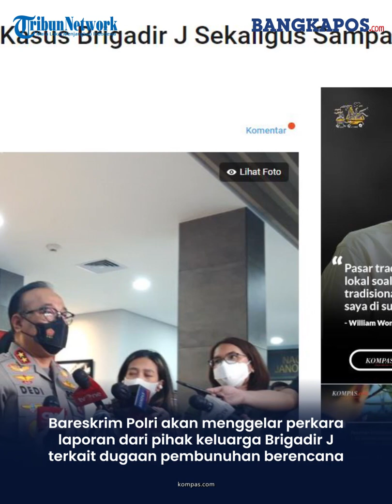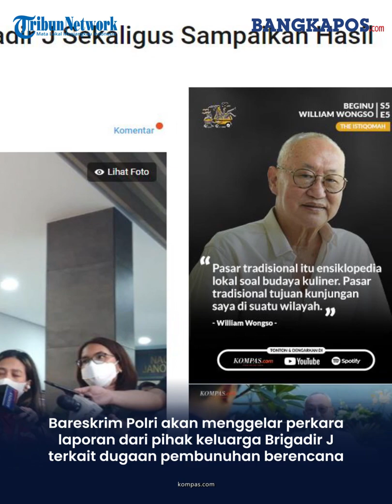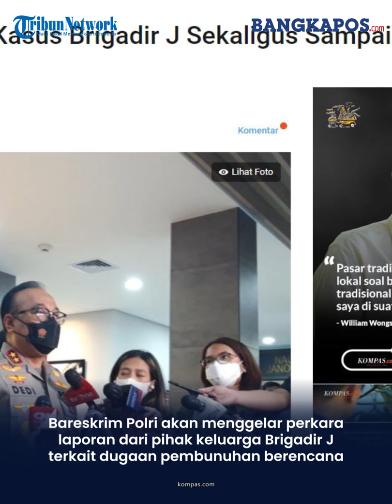Polri Akan Adakan Gelar Perkara dan Hasil Otopsi Brigadir J Hari Ini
Badan Reserkrim Kriminal (Bareskrim) Polri akan menggelar perkara laporan dari pihak keluarga Brigadir Nofriansyah Yoshua Hutabarat alias Brigadir J terkait adanya dugaan pembunuhan berencana.

Kepala Divisi Humas Polri Irjen Dedi Prasetyo mengatakan, dalam gelar perkara tersebut juga akan disampaikan soal hasil otopsi Brigadir J.